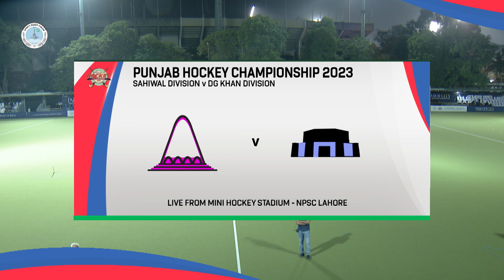Full Highlights | Sahiwal vs DG Khan | Punjab Championship 2023 | Sports Series 2023 | M1A1T